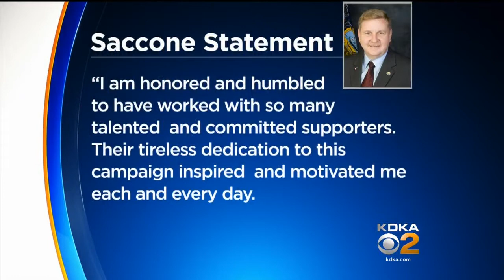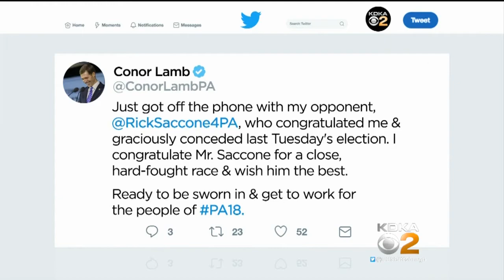Saccone Concedes To Lamb As Both Launch New Campaigns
It's over in the old 18th congressional district; although both candidates, Conor Lamb and Rick Saccone, are off and running again; KDKA's Jon Delano reports.